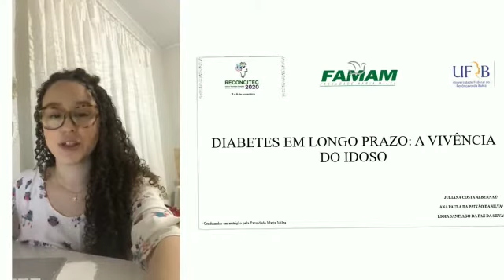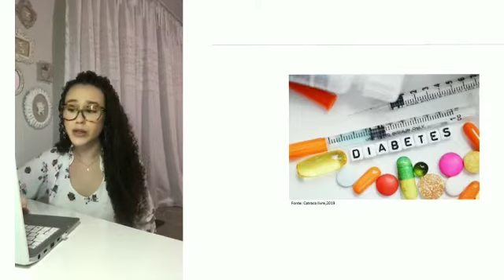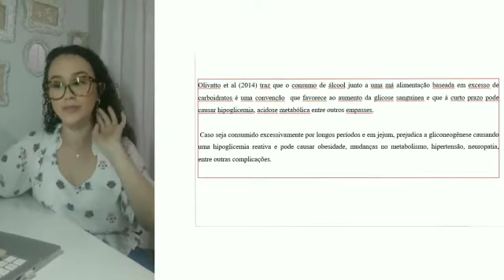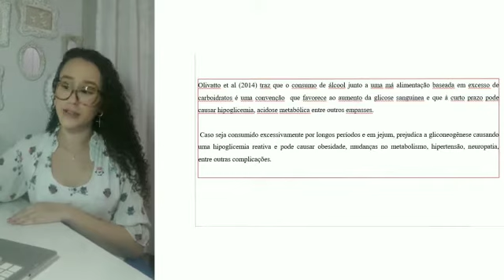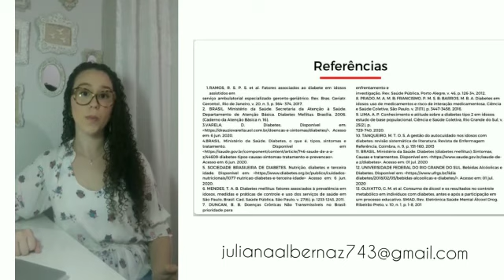CONTRAPONTO APLICADO À MÚSICA POPULAR: ASPECTOS TEÓRICOS E PRÁTICOS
Título: CONTRAPONTO APLICADO À MÚSICA POPULAR: ASPECTOS TEÓRICOS E PRÁTICOS
Autoria: Wagner Wanderley Matos de Oliveira dos Santos; Sólon de Albuquerque Mendes
Orientador(a): Prof. Dr. Sólon de Albuquerque Mendes
Instituição: UFRB - Universidade Federal do Recôncavo da Bahia
Área: PROEXT 8 – Cultura e Arte